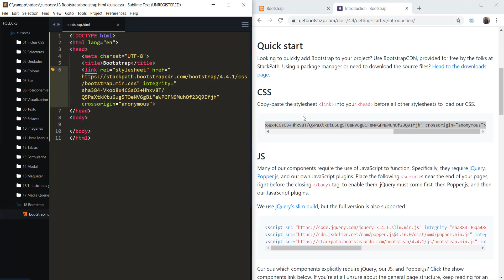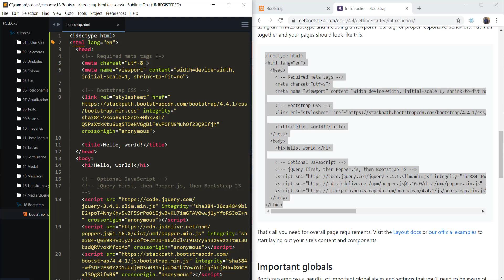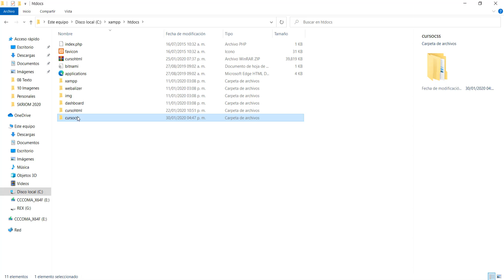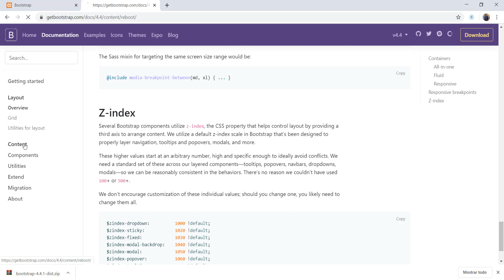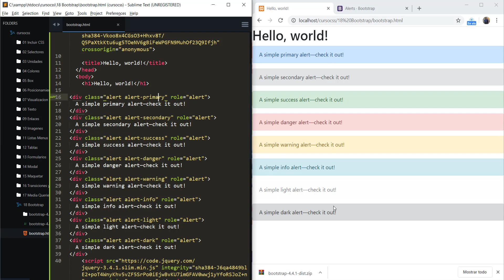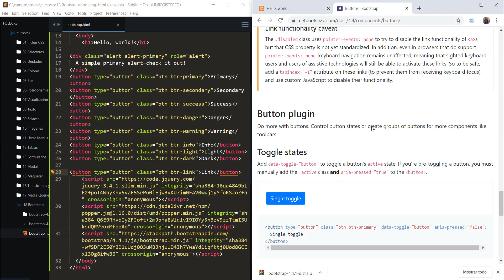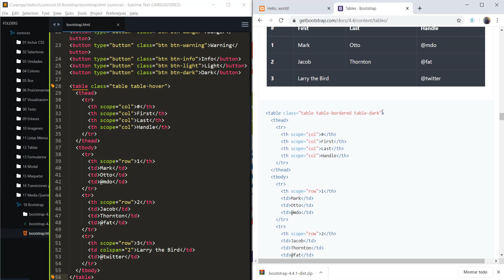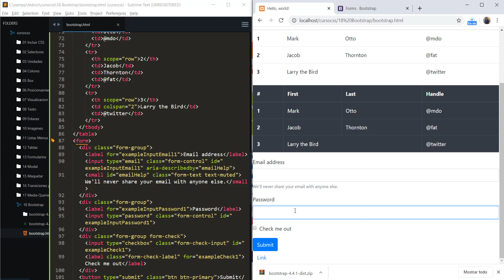✅ Curso de CSS desde CERO | Como usar Bootstrap por primera vez en una Pagina Web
Curso básico de CSS desde cero con los siguientes temas para crear hojas de estilo en cascada: conceptos básicos, con incluir CSS, tipos de selectores, unidades de medida absolutas y relativas,
colores, modelo de caja (box model), tipos de posicionamiento, visualización de elementos, estilo a texto, enlaces, imágenes, listas y menús, tablas, efecto cebra, formularios, ventana modal, maquetación web, transiciones y transformaciones, media queries, diseño responsivo, framework bootstrap, debug css.